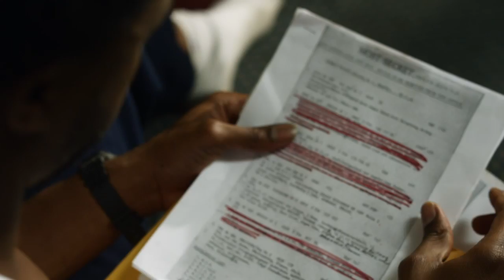The Kill Hole - Trailer - Available on iN DEMAND July 2nd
The Kill Hole is a gripping, atmospheric thriller that stars Chadwick Boseman (Jackie Robinson in "42") as Lt. Samuel Drake, a troubled veteran who is plagued by his actions in the Iraq War.  After attending a veterans group led by Marshall (Billy Zane, "Titanic") Drake, is confronted by military contractors (Peter Greene, "Pulp Fiction") who give him a new mission that he can't refuse.

Set against the backdrop of the beautiful Pacific Northwest wilderness, The Kill Hole tells the haunting story of one man forced to confront his violent past and the uneasy bond he forms with a mysterious assassin (Tory Kittles, "Sons of Anarchy"), he must confront in a quest for redemption.